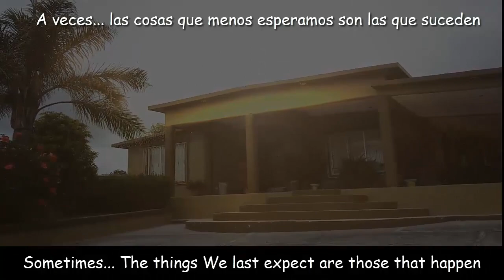Not Only Dogs Lick |5°"J"| Soporte y Mantenimiento del Equipo de Computo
Video creado por el grupo 5° "J" con la colaboración de todos y cada uno de los alumnos.
Gracias por su visita, por favor apóyenos con un "me gusta" (es para una buena causa)
Los comentarios son abiertos para críticas constructivas, por favor eviten las ofensas  y palabras altisonantes.
Compartan con sus, amigos, familiares, conocidos etc.